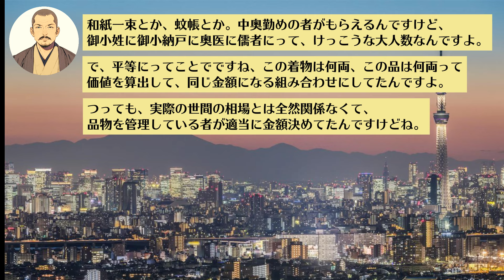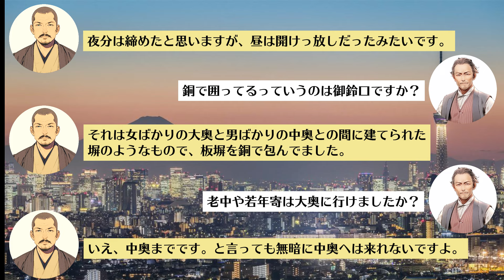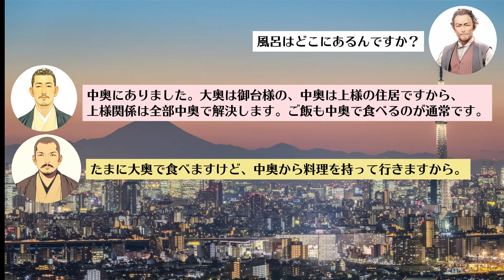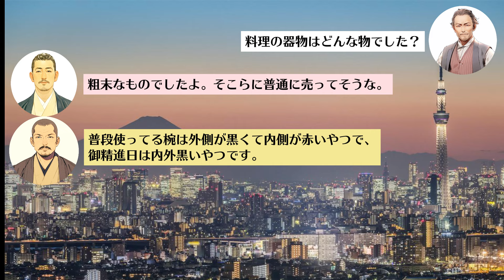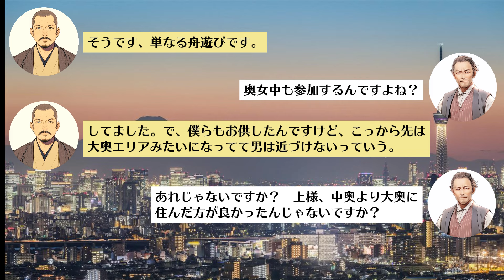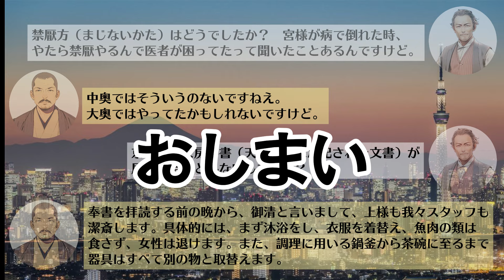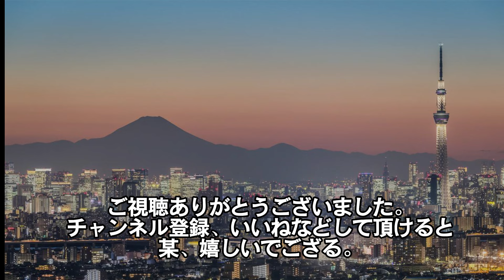【実話】江戸幕府将軍のお世話係だった人にインタビューしてみた。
案外粗末な将軍の日常生活とは・・・？
東京帝国大学編纂『旧事諮問録』より、明治24年1月31日に行われた御小姓（将軍のお世話係）インタビューをざっくりと。

将軍が日々食す料理は実はマズかった、というお話はコチラ。